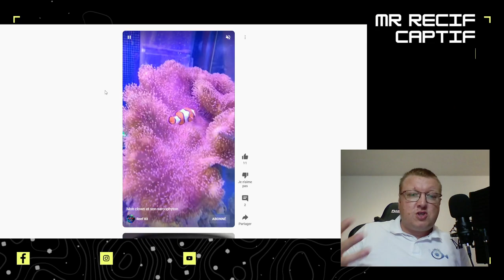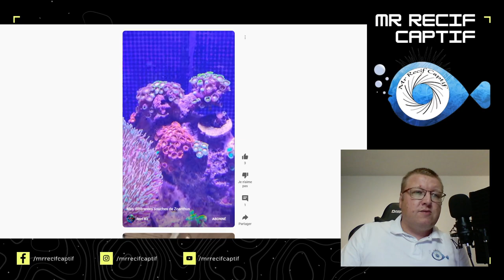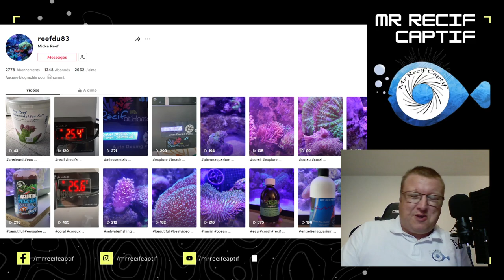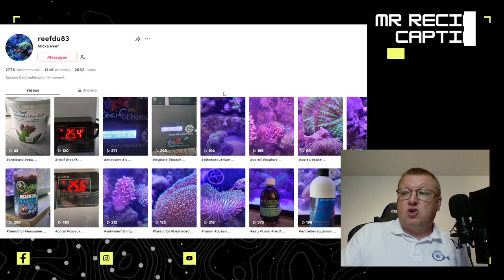React 🔥 @reef833 de la fraicheur en mode Short c'est vraiment bien !!! ⚡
►Vous pouvez nous soutenir via vos achats Amazon (gratuit & transparent pour vous) :